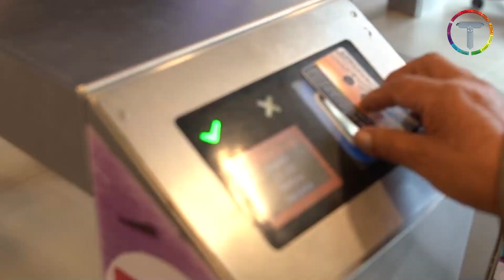EMMA QUISPE CONDORI ES LA PASAJERA 500 MILLONES DE MI TELEFÉRICO - LA PAZ 2023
Mi Teleférico ya tiene al pasajero 500 millones 🥳🎉

Emma Quispe Condori de 32 años de edad, de profesión licenciada en Química Industrial es el “Pasajero 500 millones” de Mi Teleférico, ella pasó este jueves 30 de noviembre a Hrs. 15:27 por la Estación Faro Murillo de la Línea Morada.

¡Felicidades!